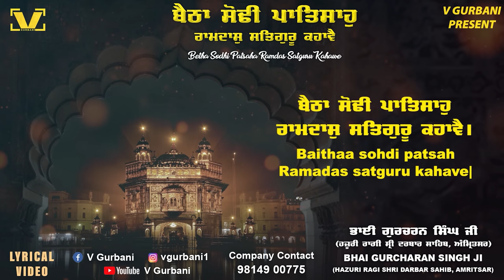New Shabad Gurbani Kirtan 2024 - Baitha Sodhi Paatshah - Bhai Gurcharan Singh Ji Hazoori Ragi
Title - Baitha Sodhi Paatshah
By -  Bhai Gurcharan Singh Ji Hazoori Ragi Sri Darbar Shaib
Recording at Tarraunam Studio